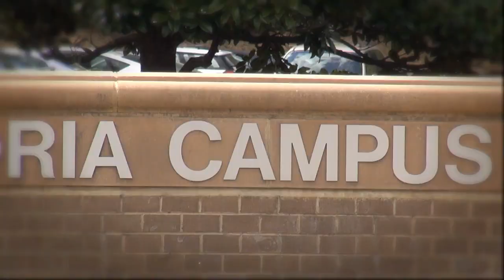Pengalaman Belajar di Amerika Serikat (3) - Warung VOA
Berbagai macam cara diajarkan di bangku sekolah di Amerika. Simak pengalaman Putik Purwidyantari dan liputan menarik tentang sebuah sekolah di Brooklyn yang memberi kebebasan kepada anak-anak untuk belajar dan melakukan apa pun di sekolah tersebut.